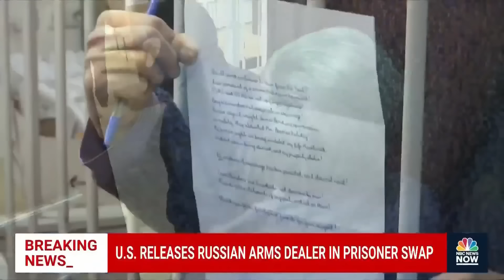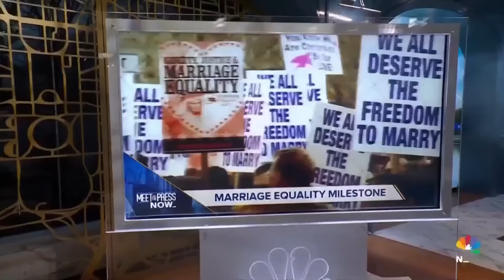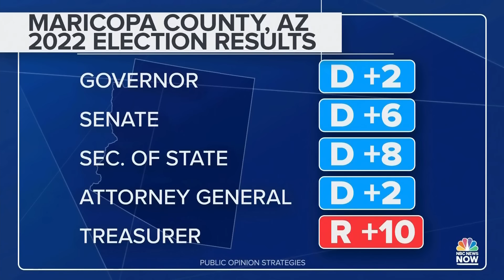MTP NOW Dec. 8 – Brittney Griner Released; David Whelan Discusses His Brother's Detainment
Executive Director of the WNBA players association Terri Jackson reacts to the release of Brittney Griner and the future of women’s basketball; David Whelan discussed his brother Paul Whelan's continued detainment in a Russian prison after the U.S. government traded prisoner Viktor Bout for the release of Brittney Griner; Fmr. Rep. Donna Edwards (D-Md.), Republican strategist Brad Todd and Politico National Political Correspondent Meridith McGraw join the Meet the Press NOW roundtable to discuss President Biden’s string of political wins and President Trump’s latest setbacks.